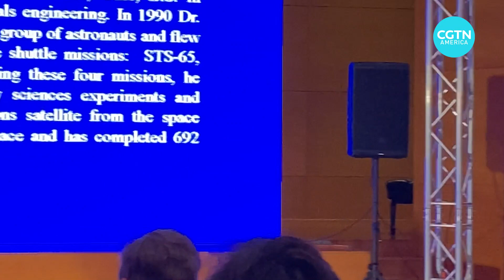Students ask question to Chinese Taikonauts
The Chinese Embassy in Washington, D.C. and Ambassador Qin Gang welcomed students, live and online, to a truly out-of-this-world experience. A select number of students got the opportunity to ask the Shenzhou-13 Taikonauts aboard China’s space station about what their lives were and what it takes to become a top-notch astronaut. Take a look at the event and listen to what some of the students learned during the day’s events.